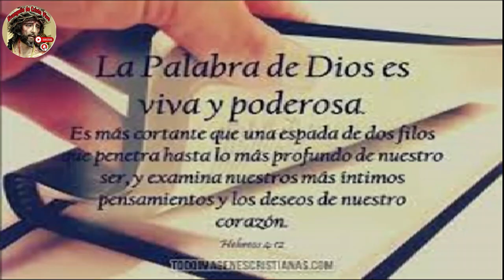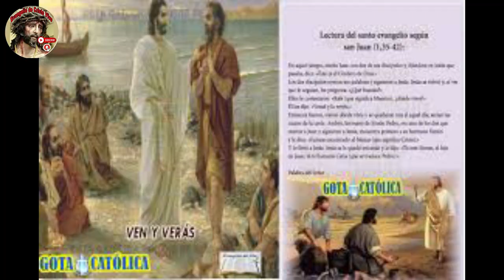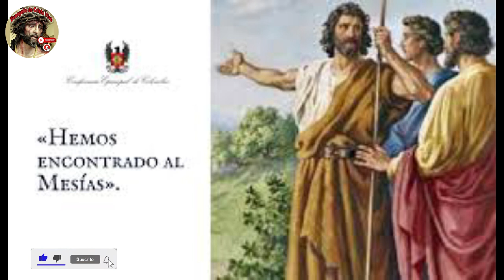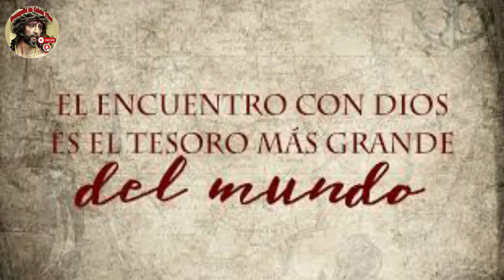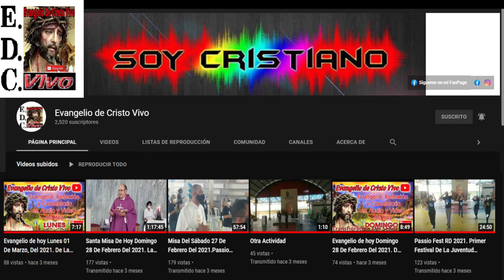Evangelio De hoy Domingo 14 De Enero Del #2024 Con el Rev.